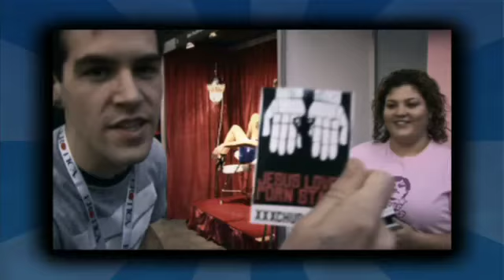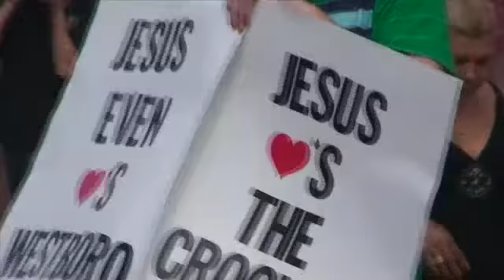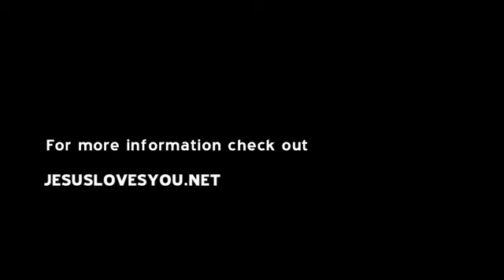X3TV Episode 32